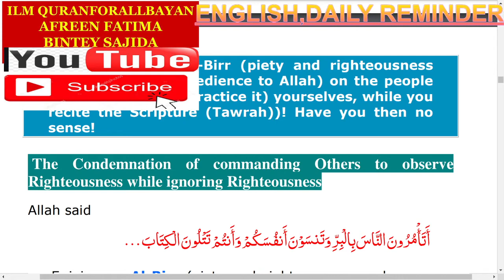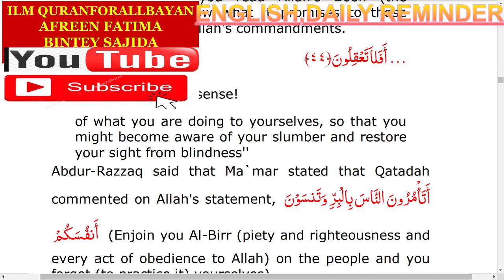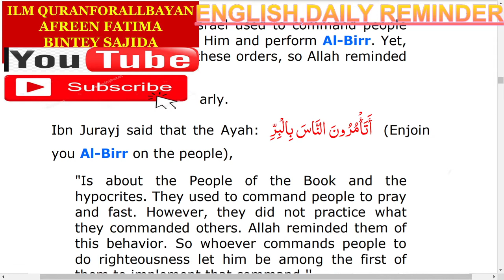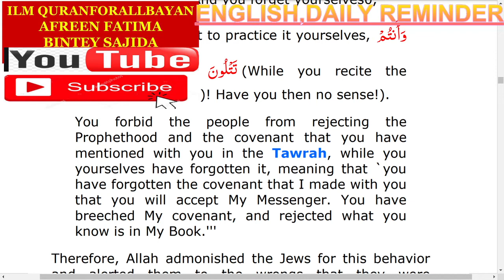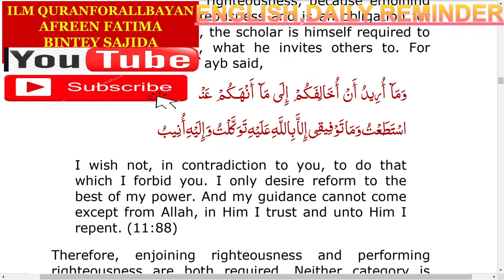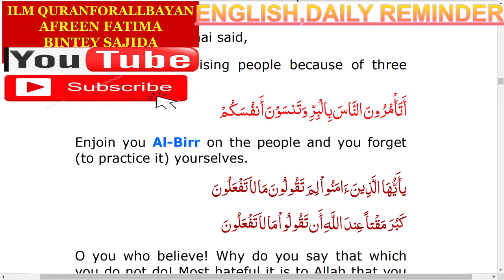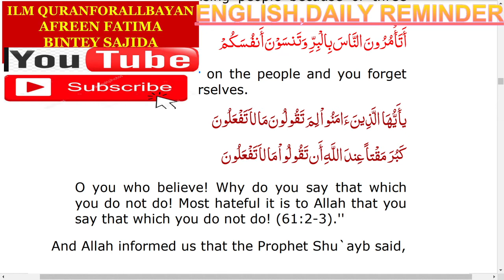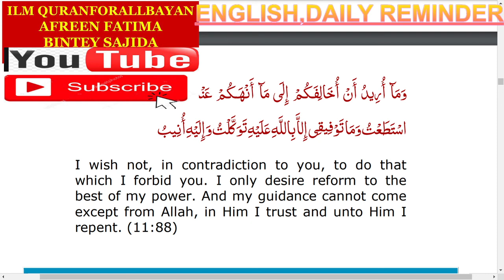ENGLISH,RIGTEOUSENESS BIRR COMMANDING OTHERS FORGETTING YOURSELF, S BAQARA 44, ,DAILY REMINDER,ILM Q